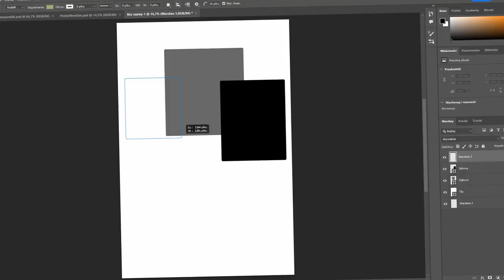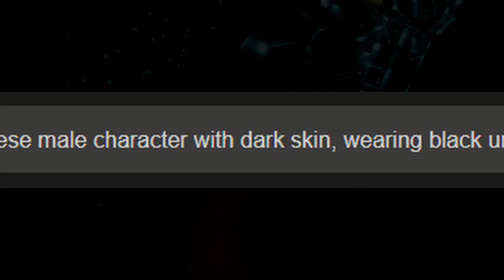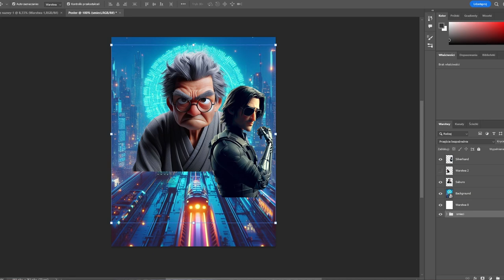CYBERPUNK 2077 ALE TO DISNEY PIXAR!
🟠 Wiemy już jak wygląda Cyberpunk stworzony przez REDów i przez studio Trigger, ale co gdyby za produkcję Cyberpunka zabrał się Disney Pixar?. Enjoy!

🟠 Timestamps:
0:00 - Intro
0:26 - Plakaty Disneya
0:48 - Burza mózgów
2:22 - Tworzenie bohaterów
8:24 - Sklejanie w całość
10:36 - Podsumowanie